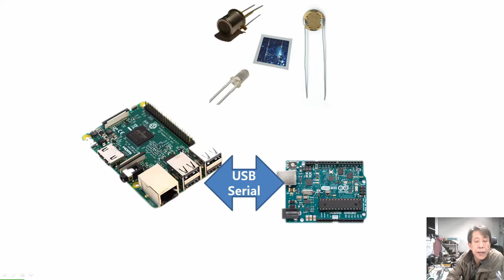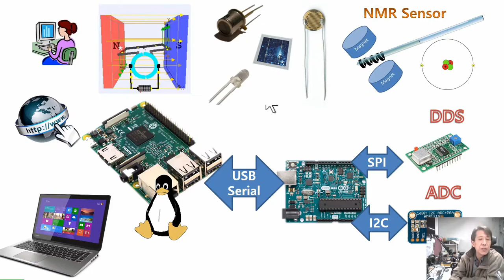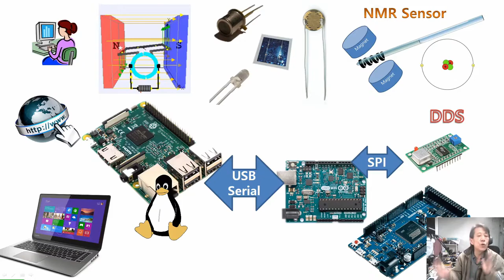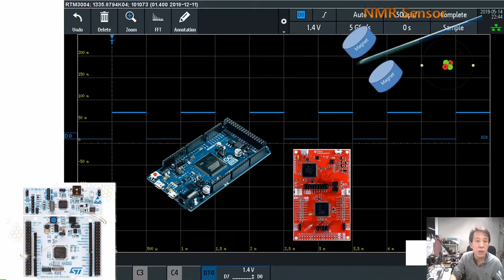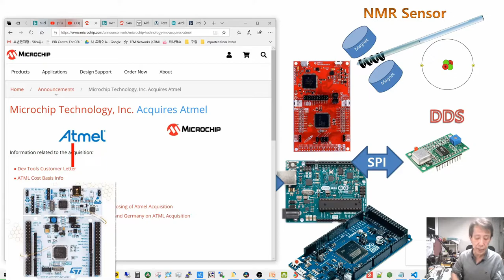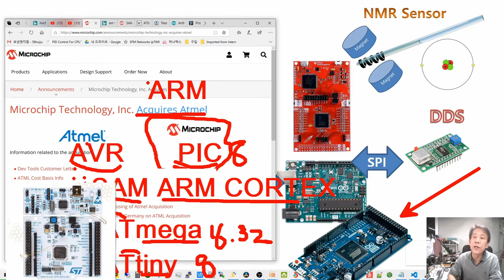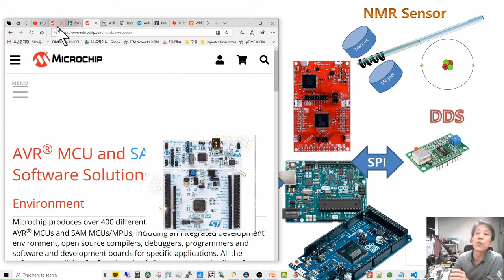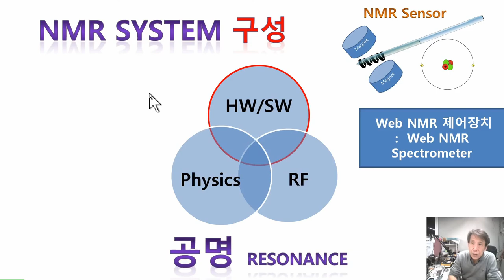105- 아두이노NMRi project; NMR-IOT Instrumentation상식 2: MCU 사연 약간, Web Frame work (NMRi Web app.)(쉼),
[과학이 있는 기술] 센서엠알    사물인터넷으로 NMR, MRI를 구현하는  프로젝트.: HW와 제어하고 분석할 Web App이 필요합니다. 필수적인것이 GUI와 MCU인데, GUI는  Web GUI, 즉 Web App.으로 MCU는 RTOS가 필요하네요.
Web 세상에서는 Java Script,  Java가 우리가 1시간씩 살펴 본 C/C++에 더해서 필요하네요.
  Arduino등은 micro sec의 시간 분해능을 필요하는 NMR Data Acquisition과 인터넷에서 가능한 시간분해능의 차이를 , 역시 FIFO memory 에 file로 저장하여, Web Socket으로 이동하는방법을 써야겠습니다. 물론 화학(액체)에의 활용은 현재도 가능하다고 생각됩니다.

카테고리
과학기술
라이선스